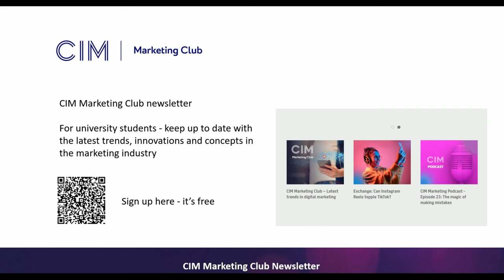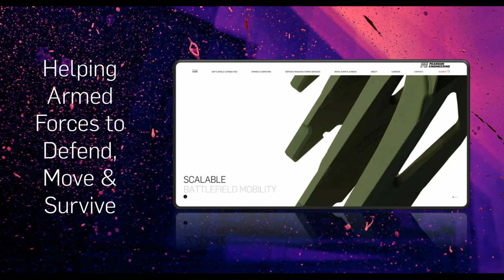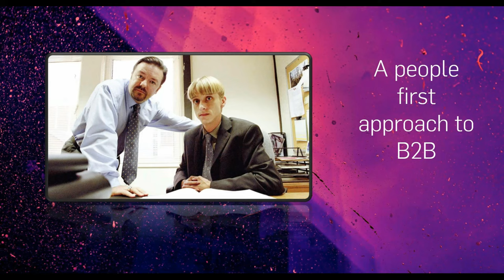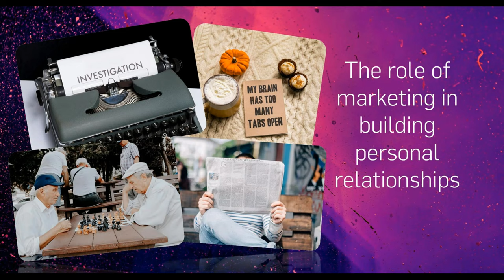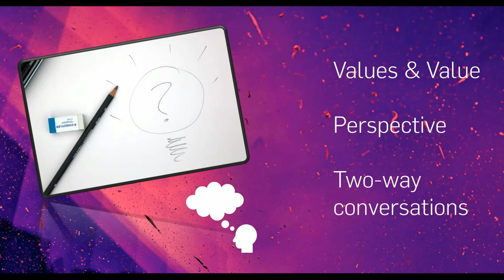Shifting perceptions of B2B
In this session, we’ll explore how defence equipment provider Pearson Engineering, a business with reach across the globe, has re-created a focus on people without being able to localise physically and the lessons they’ll take into an increasingly virtual world.